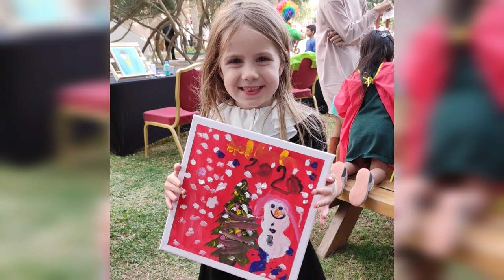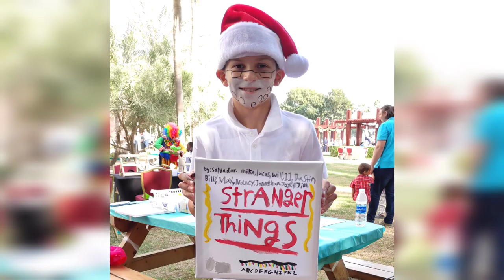Art Workshop at Ritz Carlton doha I art activities l Christmas brunch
marina ll Doha ll Ritz Carlton ll Qatar ll art